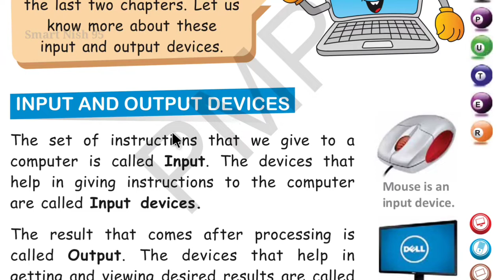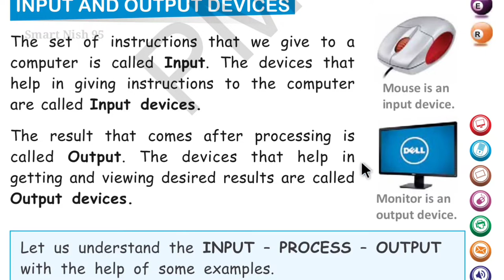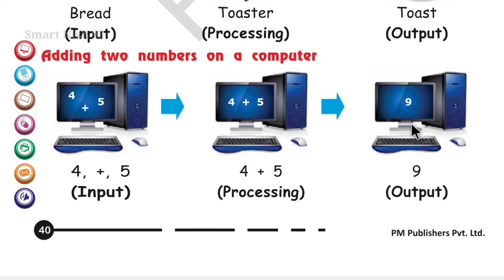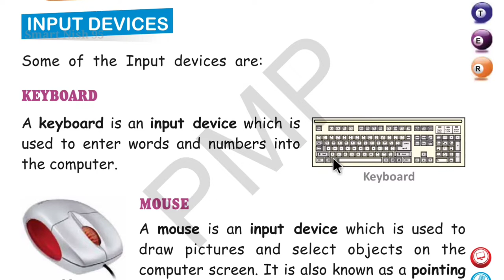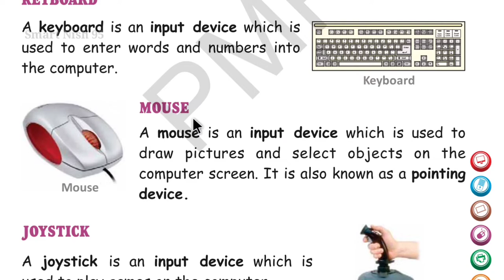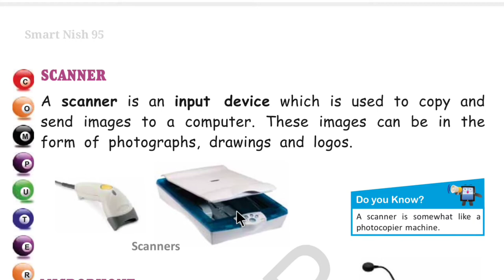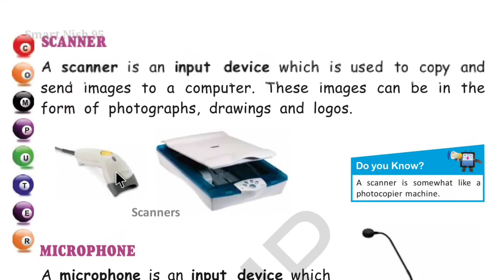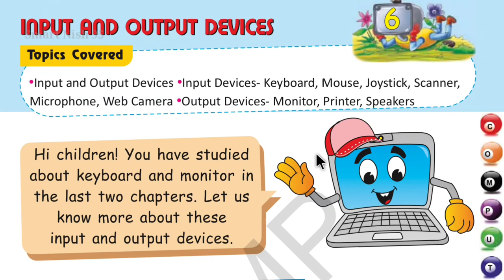Computer class 2 Chapter 6 Input and Output Devices|| Lesson reading|| Army public school book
Hi viewers,

Army public school book NCERT syllabus.

IT Planet Army Edition.

APS computer science class 2

class 2 Computer lesson 6

Computer class 2 Chapter 6 Input and Output Devices

NCERT Syllabus

IT Planet- 2